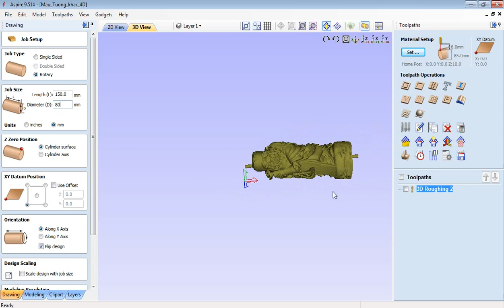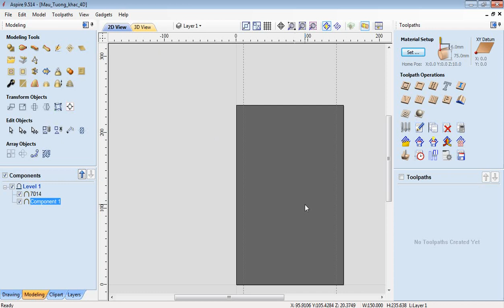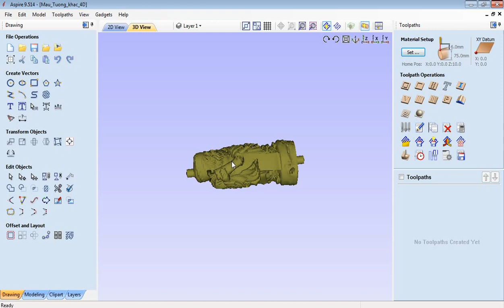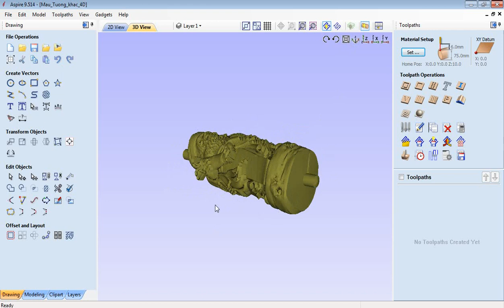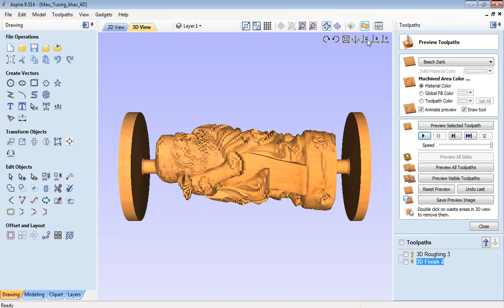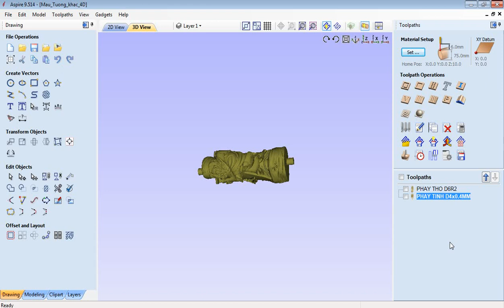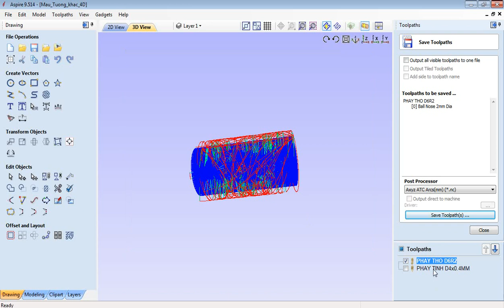Hướng dẫn sét đường chạy dao cho máy đục tượng 4 trục trên pm aspire